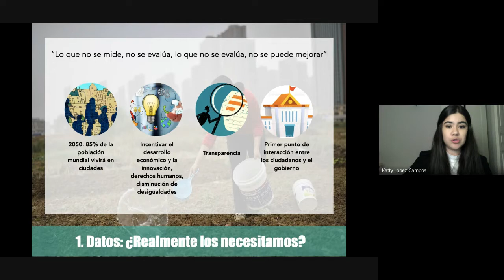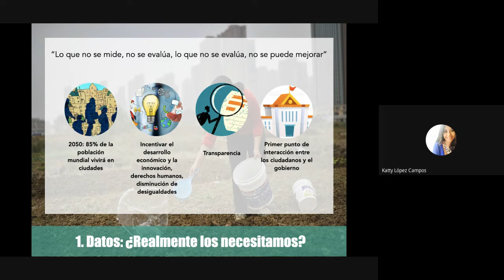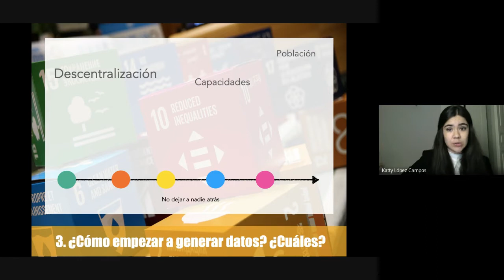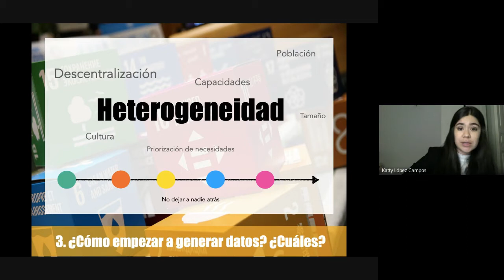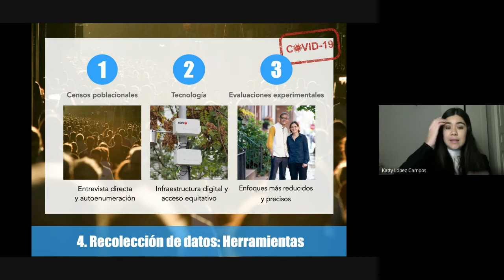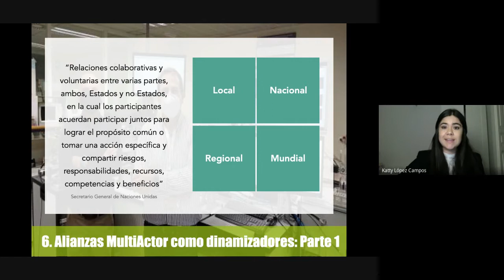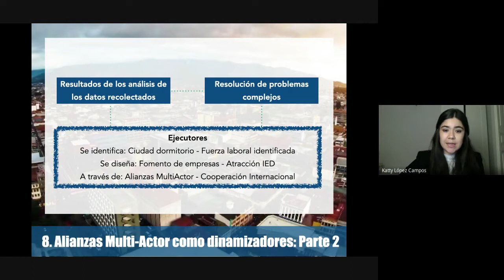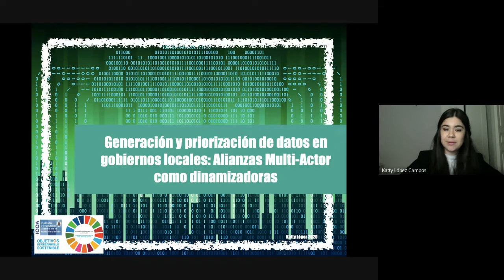III Congreso Internacional ICCA. Grupo Trabajo Ciudades y Medio Ambiente Agenda 2030. 18 nov. 2020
III Congreso Internacional ICCA.
Sección III. Grupo Trabajo: Ciudades y Medio Ambiente Agenda 2030
18-20 nov. 2020
Fauchs Bofill, Coral (UCM): La sostenibilidad como nuevo paradigma de políticas públicas
Castellanos Caro, Álvaro (UCM): Ideas de la Agenda 2030 y su repercusión en el proceso de gestión de las ciudades: el caso de Madrid Nuevo Norte
López Campos, Katty (UCM-Universidad Politécnica de Madrid-Universidad Nacional Costa Rica): Generación y priorización de datos en los gobiernos locales rurales para adaptarse a la Agenda 2030: Las alianzas multi-actor como dinamizadores